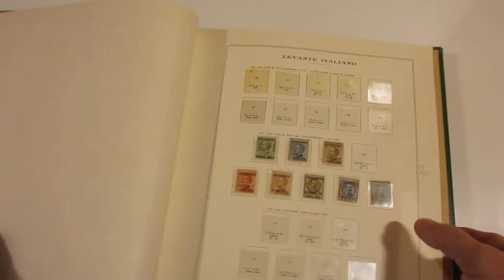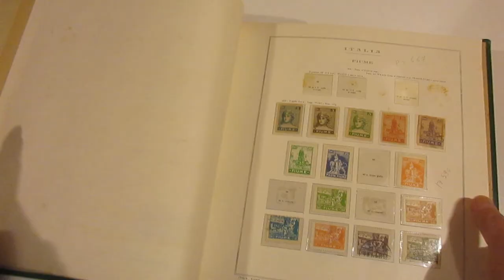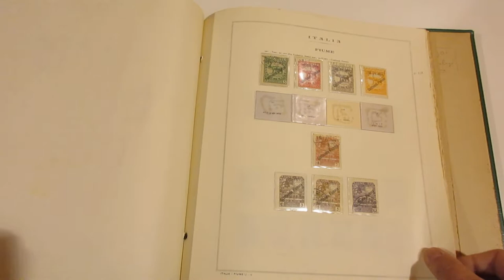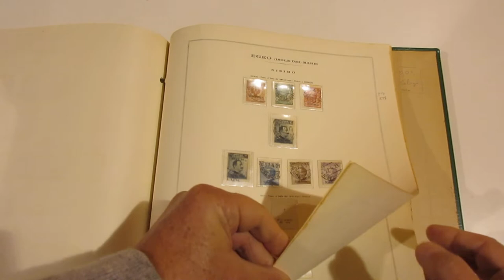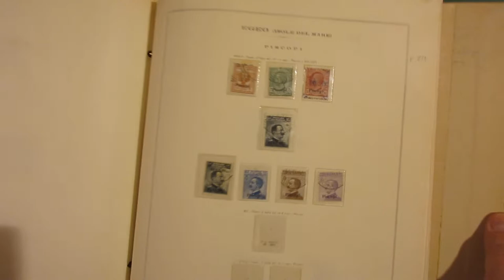Lotto 1073 - Levante - Occupazioni - Uffici all'estero - 1874/1944 - Collezione in un album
Levante - Occupazioni - Uffici all'estero - 1874/1944 - Collezione in un album.